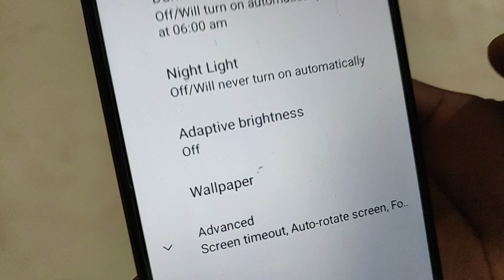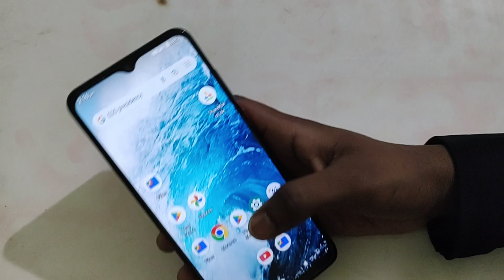Lava Z66 mein wallpaper update kaise kare, Lava Z66 wallpaper settings